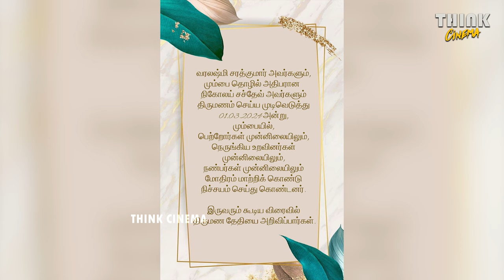மும்பை தொழிலதிபரை மணக்கிறார் வரலட்சுமி சரத்குமார் | Varalaxmi Sarathkumar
Varalakshmi Sarathkumar marries a Mumbai businessman.